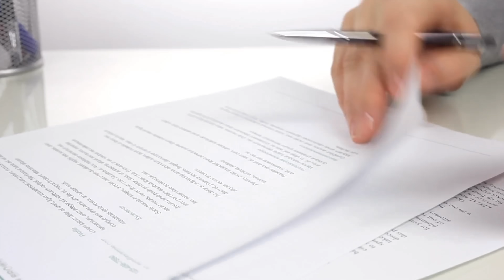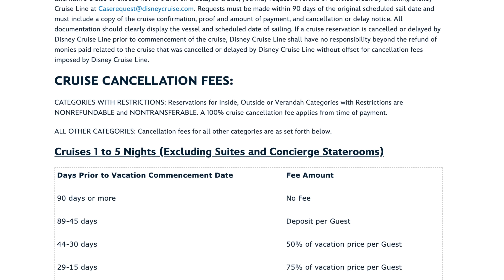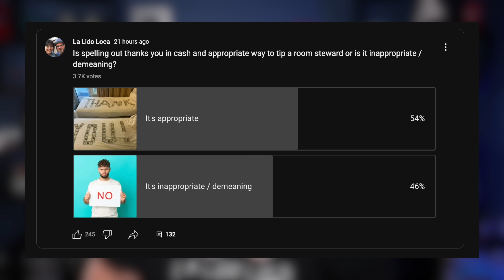Cruise Tip Controversy Heats Up + Today's Cruise News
Cruise News Time. Here are today's top stories from the cruise industry.

Villa Vie Sets Sail...Sort Of,  Sun Princess Announces Total Eclipse Sailing, Disney Cruise Line Changes Final Payment and Cancelation Schedules, Cruise Tip Controversy Goes Viral

SHIRTS I WEAR
Math Shirt
KISS Shirt
Bigfoot Shirt
Dad Jokes Shirt
Caffeine Shirt